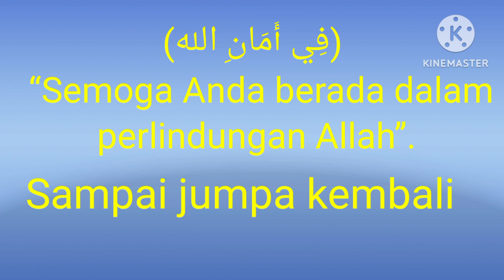HADIST (2) JADILAH PENDIDIKAN YANG PENYANTUN